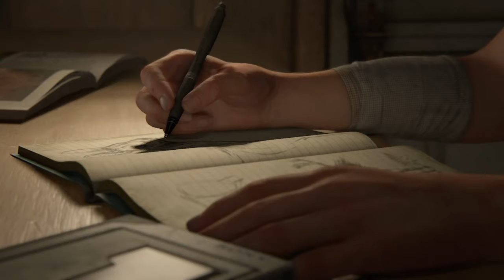Its finally hear|The last of us 2 part 1